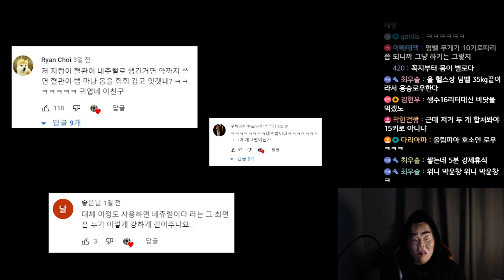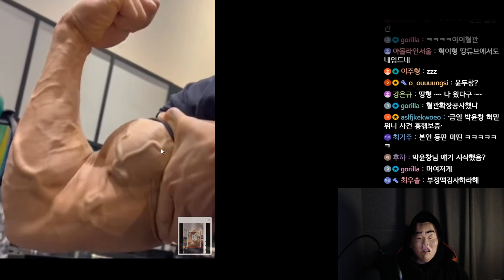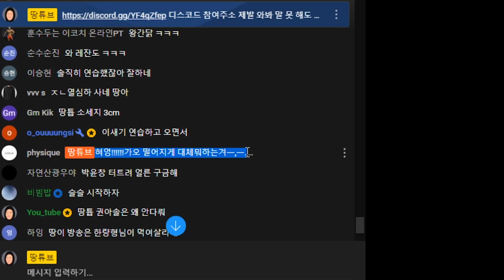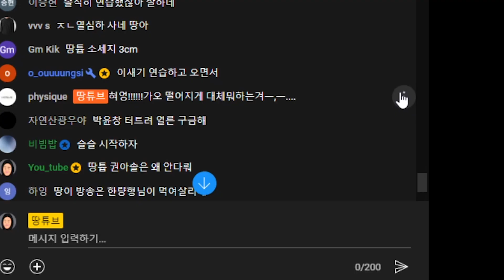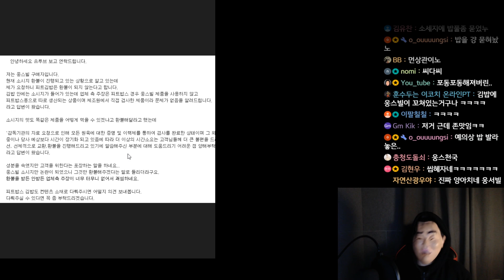웅스빌 김밥, 네츄럴 빈, 솔로지옥, 준규빌더 잠백이닭 이슈